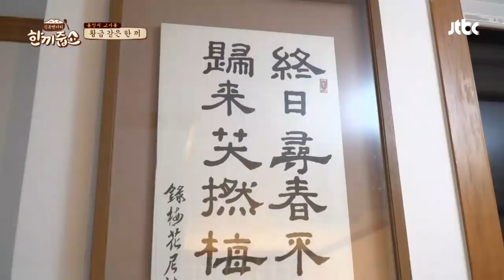예술혼으로 가득한 집에 감동한 신호동(Shindong&kang ho dong)♡ 한끼줍쇼 111회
서예가 아버님의 작품으로 가득한 집
벽 한편에 걸려있는 금 글씨?!
자세히 보니 촘촘한 금색 실로 된 작품
어머님이 직접 만드신 40년 전 작품 '효덕지본'